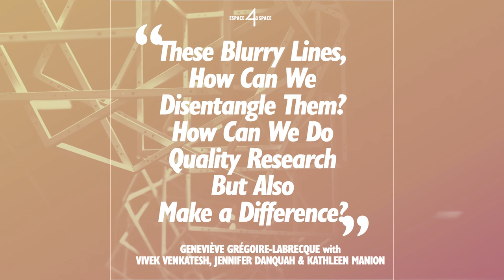Untangling The Blurry Lines - Geneviève Grégoire-Labrecque In Conversation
"These blurry lines, how can we disentangle them? How can we do quality research but also make a difference?"

Geneviève Grégoire-Labrecque in conversation with Vivek Venkatesh, Jennifer Danquah & Kathleen Manion.

For this episode, Geneviève Grégoire-Labrecque, Concordia public scholar and PhD candidate in the Indi program brings three scholars -- Vivek Venkatesh, Jennifer Danquah and Kathleen Manion together at 4thSpace.

The idea was to ask scholars from different horizons how they attempt to balance the roles, privileges, boundaries, benefits, dilemmas and challenges of being an "engaged" scholar in the hope of doing more quality research while also having a better research-life.